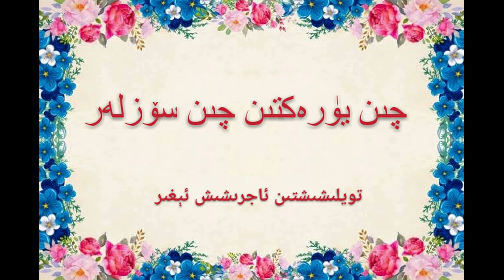qin yurektin qin sozler 02